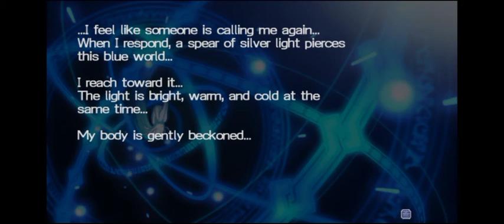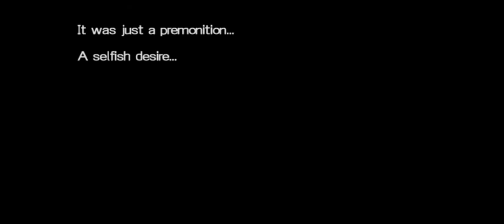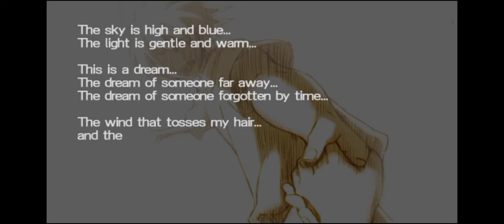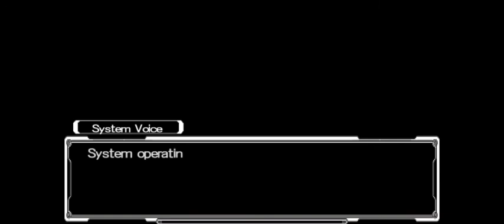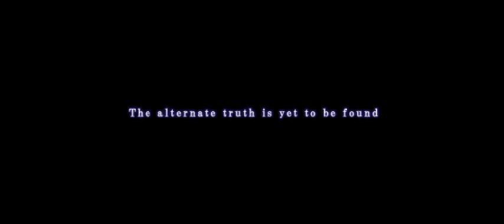Let's Play BlazBlue Calamity Trigger Portable Part 24: Nu-13 - All CG Endings